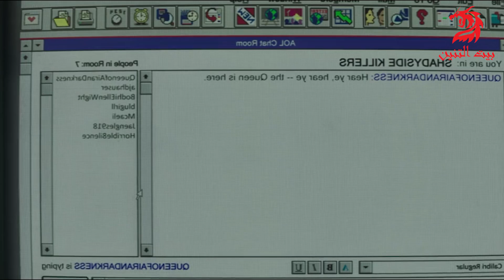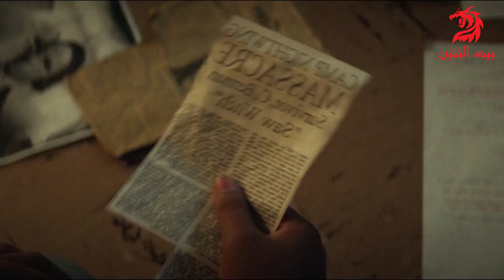روح شريرة بتلبس صاحبتها الي مرتبطة بيها وبتخاطر بحياتها عشان تنقذها | ملخص Fear Street Part 1 1994